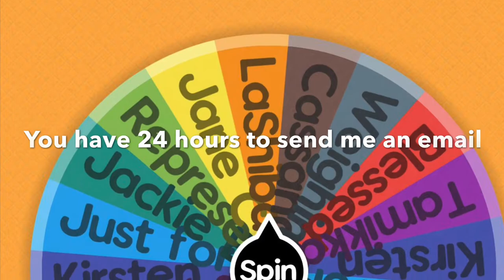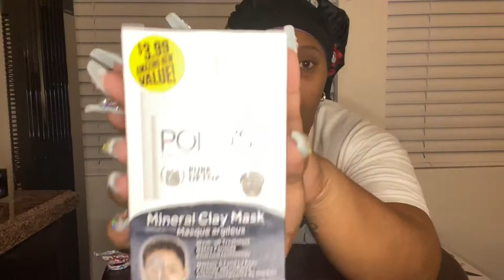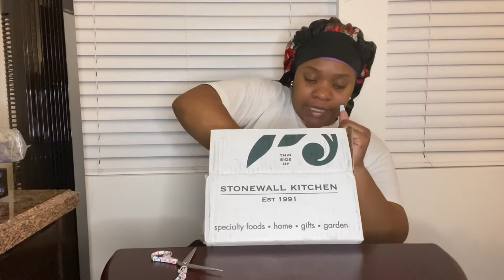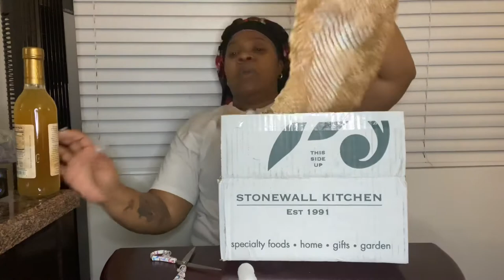Haul: Amazon, $0.99 Store, Stonewall Kitchen